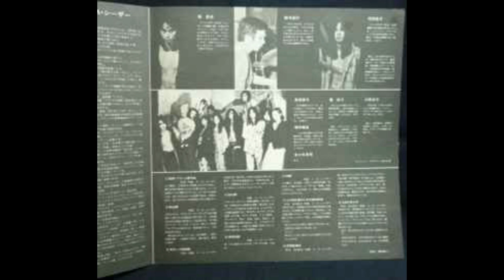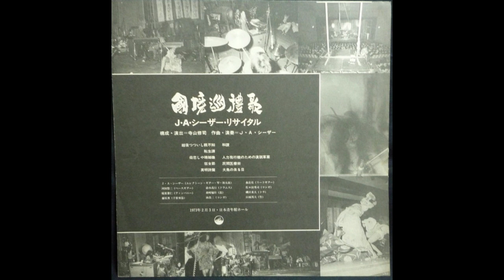J・A・シーザー・リサイタル* / J.A.シーザー* – 国境巡礼歌 [Kokkyou Junreika] Rock, Psychedelic Rock, Prog Rock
A1  越後つついし親不知 5:29
A2  転生譚 4:14
A3  母恋しやサンゴ礁 4:34
A4  狂女節 2:56
A5  英明詩篇 2:51
A6  和讃 7:30
B1  人力飛行機の為の演説草 6:22
B2  民間医療術 11:46
B3  大鳥の来る日 7:51
Bass – 河田悠三*
Congas – 林恭三*, 佐々田秀司*
Drums – 鈴木茂行*
Flute – 森崎偏陸*
Gong – 磯貝重夫*
Lead Guitar – 森岳史*
Lyrics By – J・A・シーザー* (tracks: A1, A3), 寺山修司* (tracks: B1, B2, B3)
Organ [Electone], Guitar, Koto, Taiko [Wadaiko] – J・A・シーザー*
Performer [Bamboo] – 山城邦夫*
Performer [Hand-made Instruments] – 藤原薫*
Producer, Directed By – 寺山修司*
Timpani – 稲葉憲仁*
Vocals – 佐々木英明*, 新高恵子*, 小野正子*, 昭和精吾*, 蘭妖子*
Written-By – J・A・シーザー*